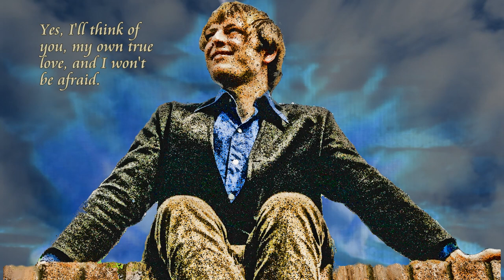Spare a Thought for a Lonely Guy (Smokestack)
This track is by Smokestack, recorded at Rook Studios, Stourport on Severn; their drummer was unable to attend due to illness and a local stand-in drummer played the drums; the recording engineer told us that 'Black Sabbath' were in the middle of recording there and that their drums, which were still in the studio at the time, were used on this recording. Nevertheless, we tried not to become too 'Paranoid' about the situation.

This song, © Ken Hartland and Keith Hartland, was published by 'Ash Music, Nottingham,
(Stu Stevens), but up to now has not been covered by any other artistes.